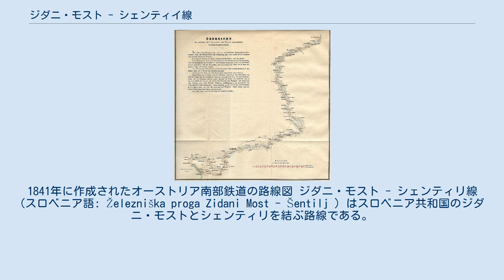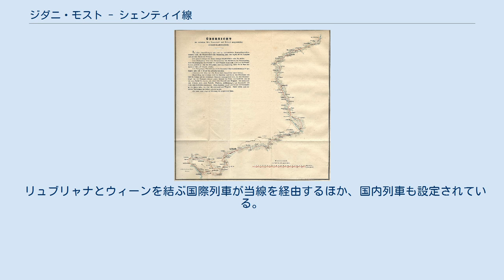ジダニ・モスト - シェンティイ線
1841年に作成されたオーストリア南部鉄道の路線図 ジダニ・モスト - シェンティリ線 (スロベニア語: Železniška proga Zidani Most - Šentilj ) はスロベニア共和国のジダニ・モストとシェンティリを結ぶ路線である。
シェンティリ駅からオーストリアとの国境を越えるとシュピールフェルト・シュトラス駅があり、ウィーン方面に直通する。
汎ヨーロッパ回廊の10号線A支線（グラーツ - マリボル - ザグレブ）の一部を形成する。
 オーストリア帝国時代の1844年にウィーン・グロッグニッツァー鉄道会社（ドイツ語: Wien-Gloggnitzer Eisenbahn Gesellschaft）によって建設されたオーストリア南部鉄道の一部としてグラーツ - シェンティリ - マリボル間が開業したのが始まりである。
1846年にはマリボル - ツェリェ間が、1849年8月18日にはツェリェ - ジダニ・モスト - リュブリャナ間が開業した。
その区間の工事は1848年革命の影響で遅延されていた。
 第一次世界大戦後、スロベニアはユーゴスラビア王国の一部となり、シェンティリ駅がユーゴスラビアとオーストリアとの国境駅となった。
 第二次世界大戦後は社会主義路線を取るユーゴスラビア連邦人民共和国の成立と冷戦の影響でオーストリアとイタリアを結ぶ列車は主にタルヴィージオ経由の路線を使用するようになった。
1991年からスロベニア鉄道がこの路線を運営している。
 全線が電化されており、複線化工事も進められてきたものの、（ヴェルンドルフ - ）国境 - マリボル間は単線となっている。
 リュブリャナとウィーンを結ぶ国際列車が当線を経由するほか、国内列車も設定されている。